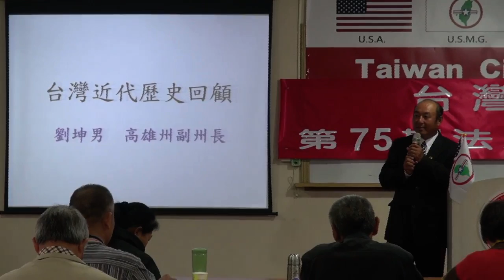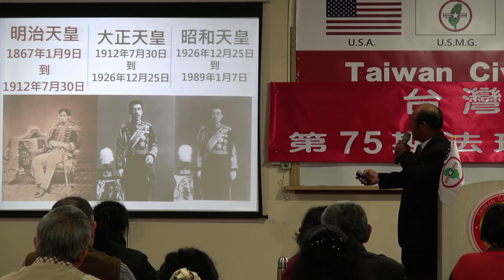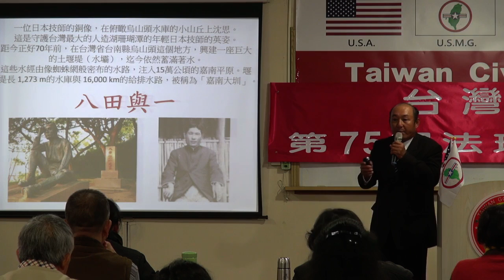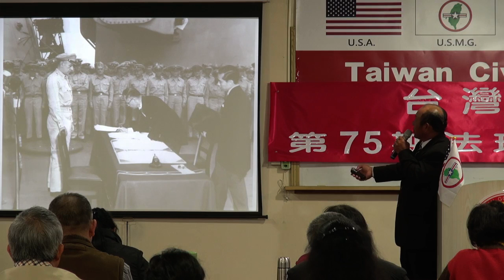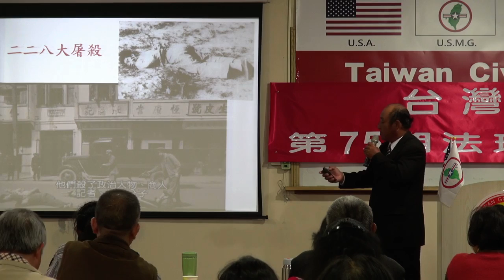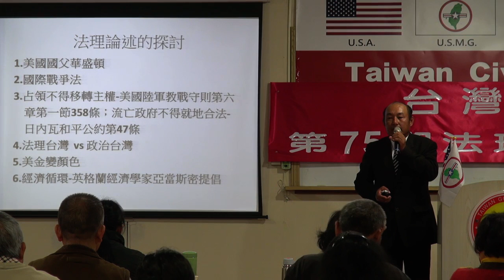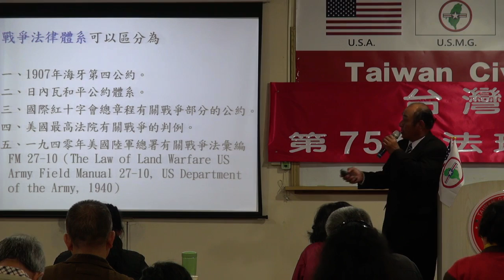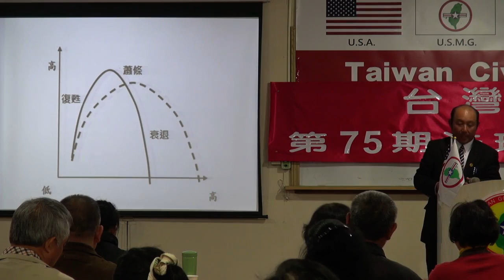140104-7-台灣近代史回顧-劉坤男-台灣(民)政府第75期法理學院研習會